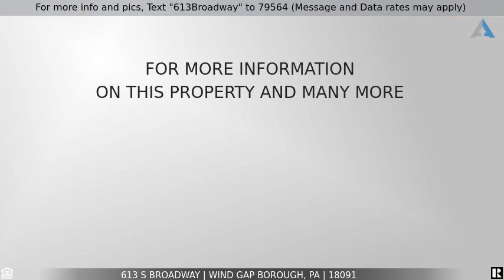Priced at $224,900 - 613 S Broadway, Wind Gap Borough, PA 18091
For more info and pics, Text "613Broadway" to 79564 (Message and Data rates may apply)
613 S Broadway

Are you looking for a well-kept, very versatile property within minutes to major highways, markets, restaurants and more? You found it! The home has an option to utilize a master bedroom and bath on the 1st floor. This space could also accommodate an in-law suite or huge family room. There is an office, 2 bedrooms and full bath on the 2nd level. Featuring 3 updated full baths, updated kitchen, some hardwood floors and an abundance of closet space. The home also has a newer roof and windows. The French doors open to the side covered porch and large patio. The side yard has appealing landscaping. There is a detached oversized 1 car garage with workshop area, shed and off-street parking. This well-kept property will not last so schedule your showing today!!!